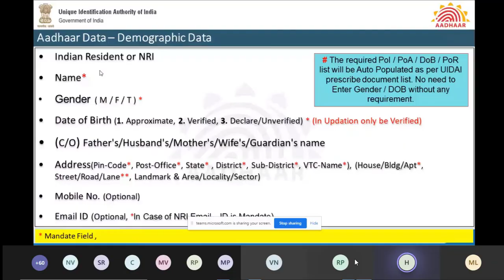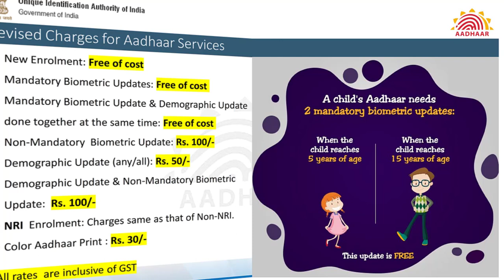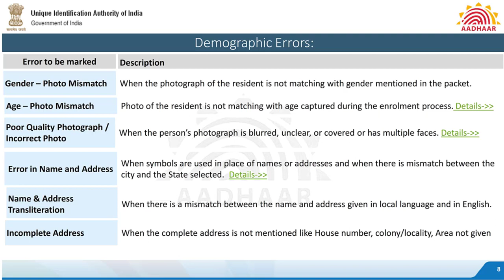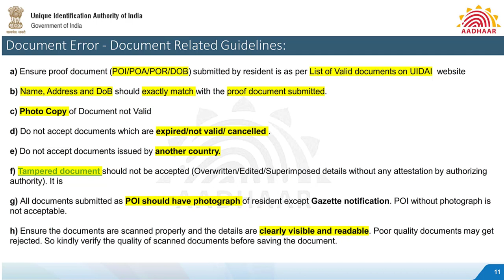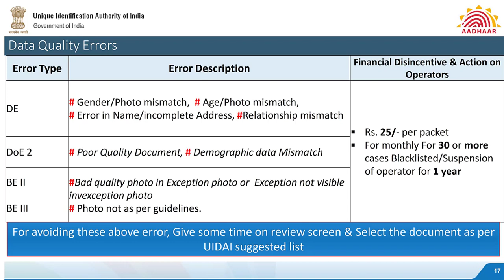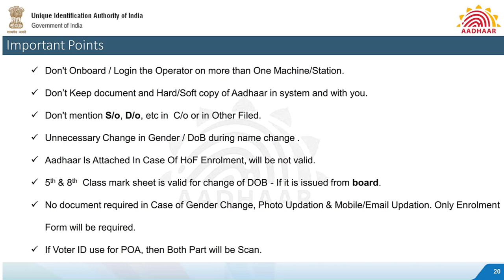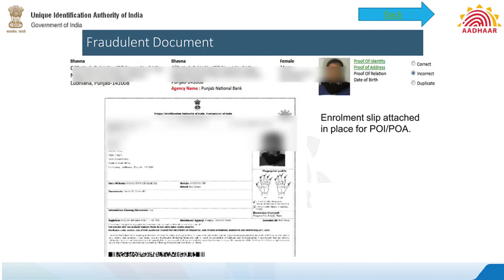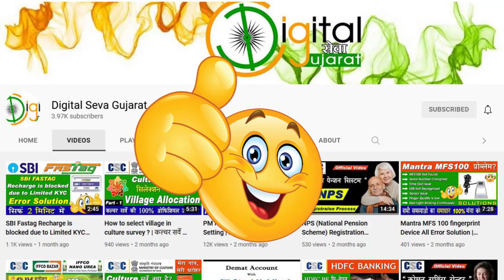Aadhar UCL Official Training in hindi | Aadhar Operator Training | Aadhaar Training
Aadhar and UCL Superwiser and Operator full training video step by step process in hindi language.

Thanks...